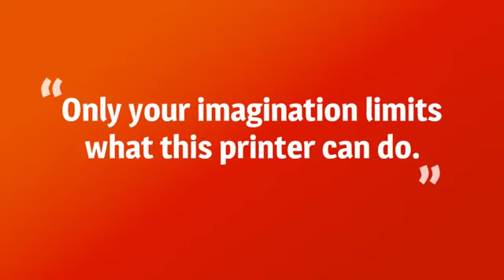What you can do with a UV Printer Compress UV Printers